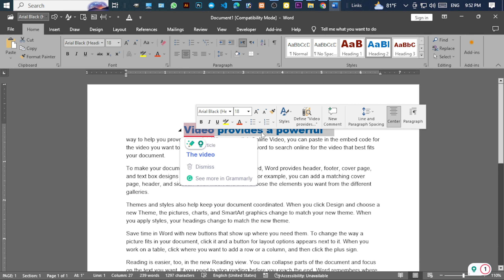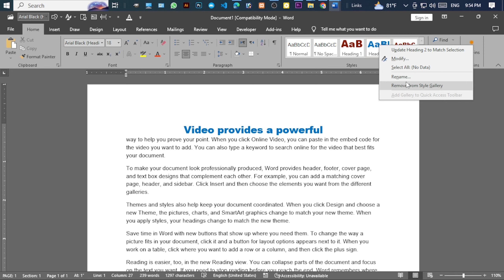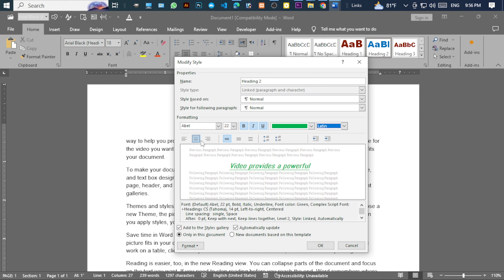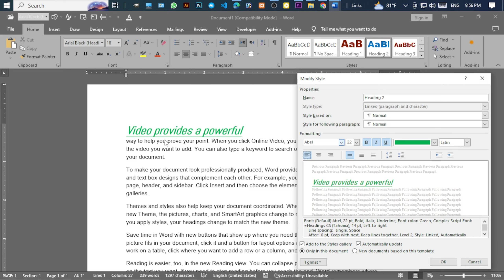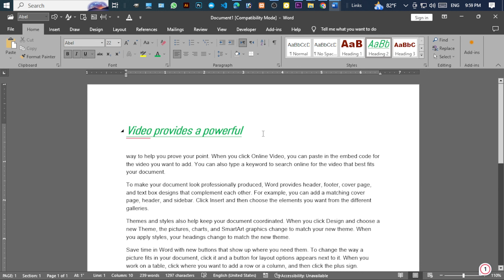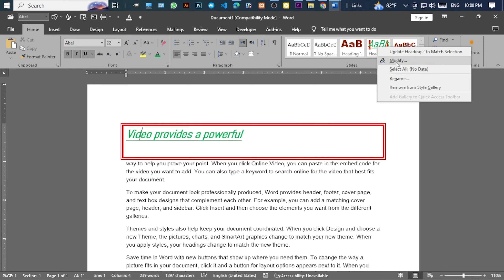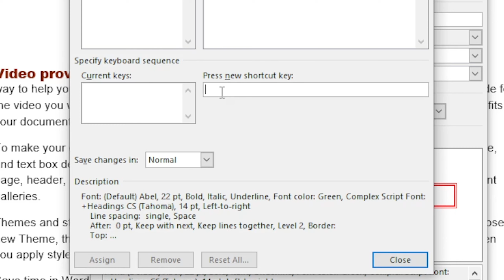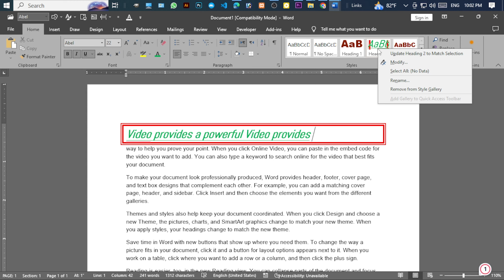How to Modify Heading And Style in Ms Word (আপনার পছন্দ মতে হ্যাডিং তৈরি করুন।)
Hello friends! Welcome to Tc-Computer with another video,
I'm sure you came to see my video by looking at the thumbnail. Am I correct? All right.
Hope you got the right content.
I have tried to discuss the main points from the beginning to the end.
Let me know by commenting if there are any errors or omissions.

In this class we will learn how to customize the header.
So watch the class carefully.
Comment if it is difficult to understand.